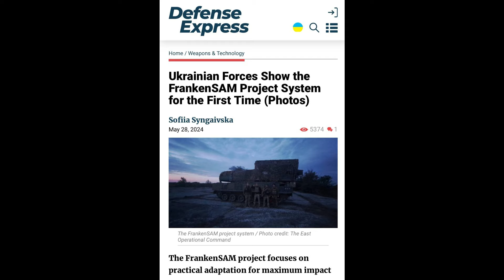ПОТУЖНЕ ОБ‘ЄДНАННЯ ППО ТА ЗЕНІТНИХ РАКЕТ!